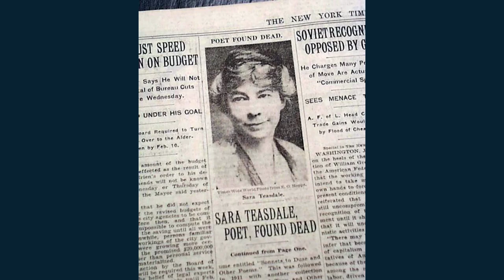I Shall Not Care by Sara - Poem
I Shall Not Care by Sara Teasdale

When I am dead and over me bright April

Shakes out her rain-drenched hair,

Though you should lean above me broken-hearted,

I shall not care.

I shall have peace, as leafy trees are peaceful

When rain bends down the bough,

And I shall be more silent and cold-hearted

Than you are now.